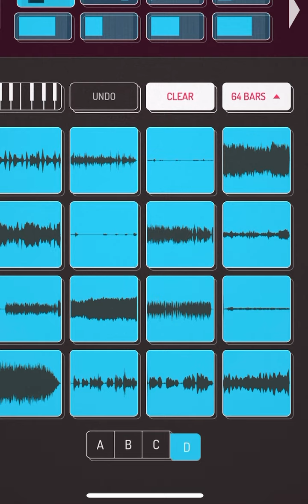QUEEN JESS(For Jessica)